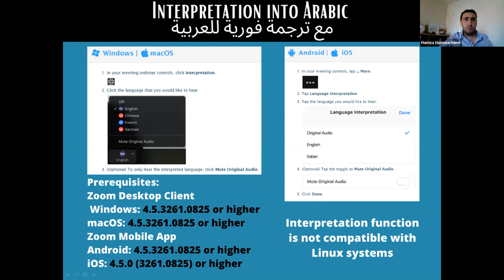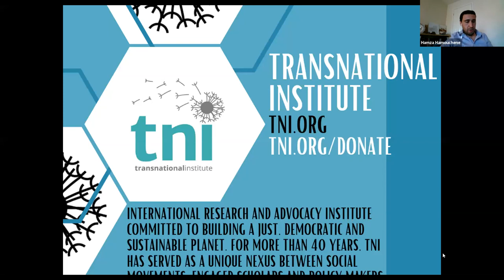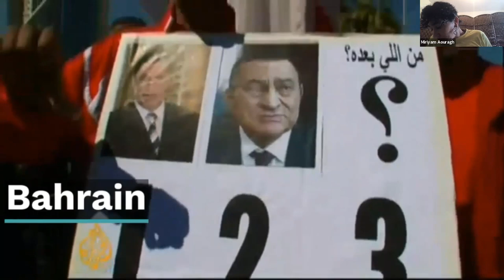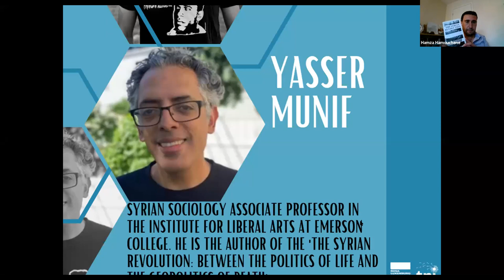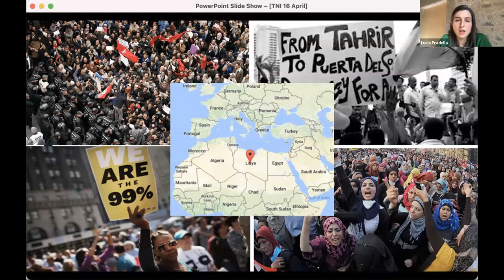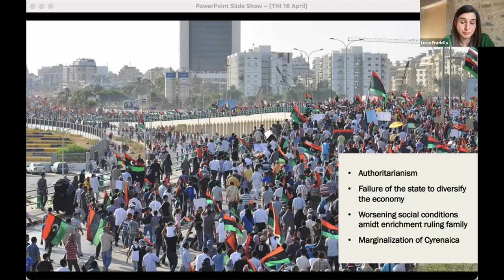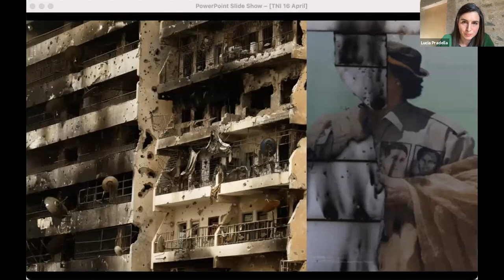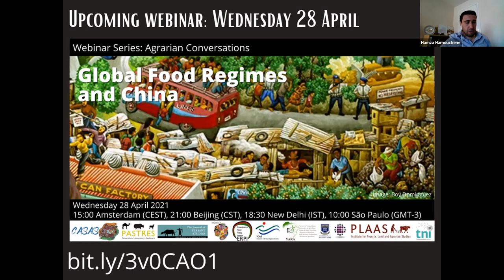Counterrevolution and Revolutionary discontent: Syria, Libya, Yemen and Bahrain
The things you always wanted to ask about Syria but were afraid to. Four key things you aren't being told about Yemen. What you wanted to discuss about Libya but were too depressed to even begin. What were the popular demands in Bahrain that were crushed before one could pronounce the word revol---

Indeed, Syria, Libya, Yemen and Bahrain have all been key parts of the Arab revolutions. But a decade on, these events have almost completely faded from that framework. The Arab uprisings were celebrated as world-changing events, but these incredible efforts against authoritarianism also morphed into divisive violence. Many attempts to resist socio-economic exploitation were met with resistance from the state, often in conjunction with global capital and foreign interference. The brutal descent into civil wars in Syria, Libya and Yemen and a succession of crackdowns in Gulf countries like Bahrain, shows the cynical proxy-logic so reminiscent of the colonial schemes this region is all too familiar with.

We will discuss all these issues with four brilliant guests where we re-visit these key examples to help us understand how revolutionary processes are imbued with ups and downs, with gains and setbacks.

Hosted by Miriyam Aouragh and Hamza Hamouchene
Guests:
Yasser Munif is a Syrian Sociology Associate Professor in the institute for Liberal Arts at Emerson College. Author of the 'The Syrian Revolution: Between the Politics of Life and the Geopolitics of Death'

Ala’a Shehabi is a Bahraini activist scholar. Deputy Director of the Institute for Global Prosperity at University College London (UCL). Co-editor of ‘Bahrain's Uprising: Resistance and Repression in The Gulf’.

Lucia Pradella is a Senior Lecturer in International Political Economy at King’s College London. Works on capitalism, border imperialism in Libya and the disciplining of labour across the Mediterranean.

Helen Lackner has worked in all parts of Yemen since the 1970s and lived there for close to 15 years. Author of 'Yemen in Crisis, the road to war'